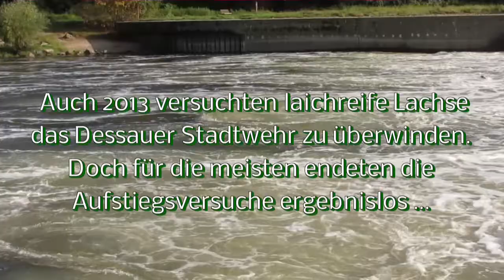Salmon come back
. doch den Gesetzgebern ist das Thema wohl völlig egal ...

News zur Fischtreppe in Dessau entnehmen Sie bitte der Mittteldeutschen Zeitung ...

Lasst uns nach dem Motto leben : Lieber eine wilde Mulde bei Dessau anstatt einen Saalekanal bei Tornitz und eine weitere Fischtreppe in Friedersdorf - im Biosphärenreservat Mittelelbe !

Ein Beitrag zum Gesamtkonzept Elbe